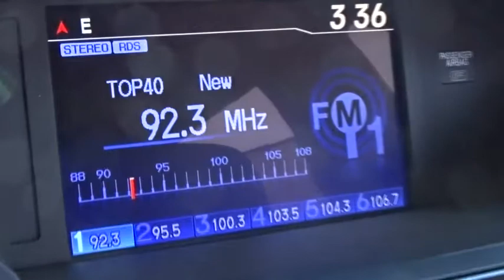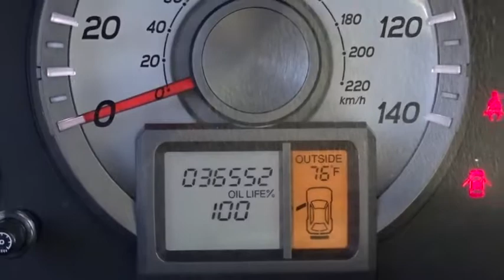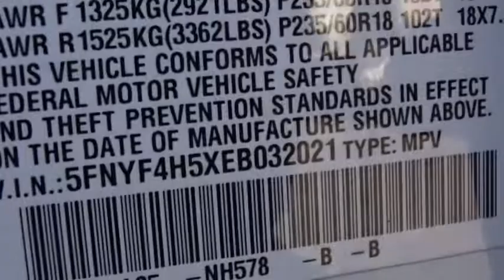2014 Honda Pilot White Plains, New Rochelle, Westchester, Scarsdale, Greenwich, NY U22380L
2014 Honda Pilot

Honda Certified and 4WD. Gasoline! Are you READY for a Honda?! **No Games**No Gimmick** The price you see is the price you pay at White Plains Honda. No other dealership will treat you like family the way we do here, we've got an excellent customer satisfaction rating.**FREE***: Maintenance Routine Oil Change For 12 months!* Don't pay too much for the handsome-looking SUV you want...Come on down and take a look at this outstanding 2014 Honda Pilot. Climb into this fuel-efficient Pilot for a smooth ride with the kind of economy that puts a smile on your face. Honda Certified Pre-Owned means you not only get the reassurance of a 12mo/12,000 mile limited warranty, but also up to a 7yr/100k mile powertrain warranty, a 182-point inspection/reconditioning. Certified vehicles includes preowned 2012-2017 Honda's with less than 80k miles. DUE TO OUR HIGH INVENTORY TURNOVER, IT MAY BE POSSIBLE THAT A LISTED VEHICLE MAY BE SOLD. IF SO, WE WILL PRESENT YOU WITH SIMILAR VEHICLES AT A SIMILAR PRICE.  To find the best value, we do the research before you do. We strive to provide you with the best value on every vehicle. Family operated since 1929, our success is due to being a highly customer centric dealership, attending to your every need. Maintenance. *Oil changes as recommended by manufacturer, must purchase vehicle at Internet price.